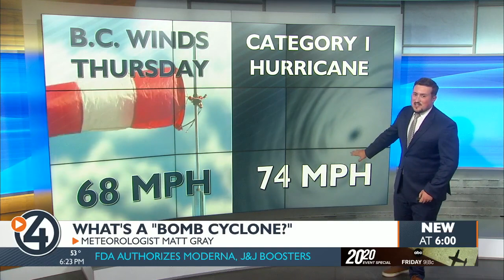What's a bomb cyclone?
A major storm is approaching the Pacific Northwest and will be the main factor in kicking off several days of wet weather around the region.

This storm is being called a bomb cyclone-- but what does that even mean?

If you haven't heard of a bomb cyclone before, it's not something that was used in common language until 2018. The origin and definition of what is or is not a bomb cyclone goes back to 1980.

So, what is a bomb cyclone anyway? Let's start off by saying that a cyclone is a common term for a storm with an area of low pressure where winds spiral in towards it.  Hurricanes, for example, are tropical cyclones while high-pressure systems are called anticyclones in scientific circles. If we're talking about low pressure, a storm, or a storm system, we're usually talking about a cyclone.

Let's get to the bomb part now. Since the 1950s, meteorologists would nickname certain cyclones bombs because of how quickly they strengthened. A study in 1980 defined a weather bomb (also sometimes called bombogenesis) as when a storm's pressure drops 24 millibars in 24 hours. A rapid drop in pressure means the storm becomes stronger, particularly when it comes to wind speeds. The Pacific Northwest is no stranger to severe wind storms, so it's likely many of the dozens of them that impacted this region met the requirements to be a bomb cyclone.

That brings us to the storm heading towards the Northwest.

This storm will bomb out overnight and will be packing winds between 60 and 70 mph on Thursday as a result. These wind speeds are similar to a strong tropical storm, a few miles-per-hour below hurricane force.

Wind warnings are in place for coastal B.C. in Canada for these winds. Winds on the Washington and Oregon coasts are forecast to be much milder, 30 to 40 mph. In the Inland Northwest, the cyclone will bring us more wet weather starting on Friday. The windy core of the storm will keep heading north towards Alaska before fizzling out.